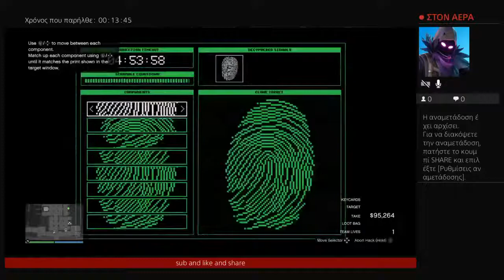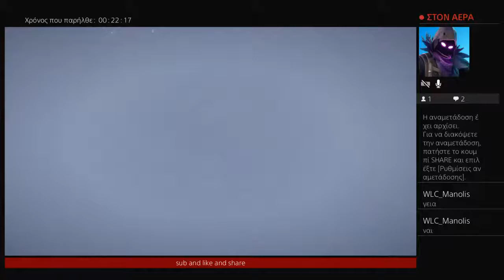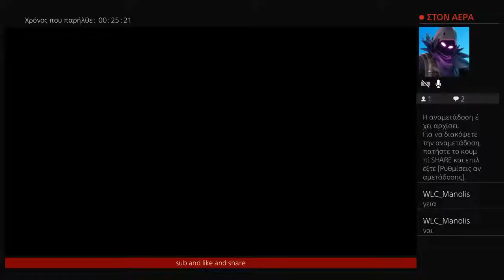gta online greek cayo perico (OPIOS HELEI MPENEI NA PAIHOUME)